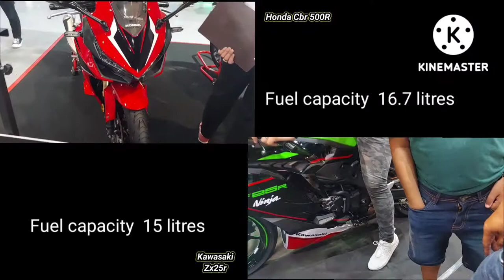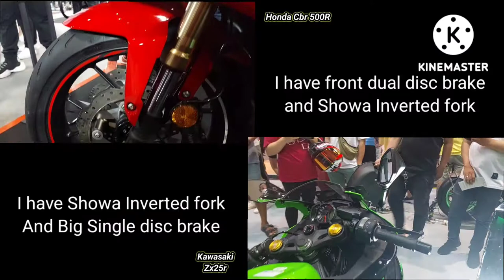Cbr 500R vs ZX25R 2022 Which is better Red or Green?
Cbr 500R vs ZX25R Which is better  Red or Green?
God bless!
# Cbr500R vs Zx25r